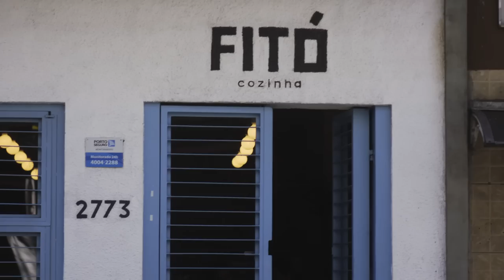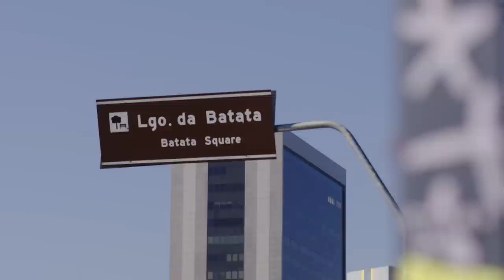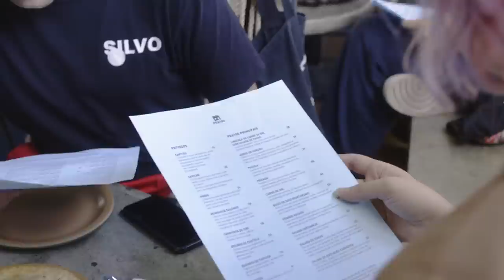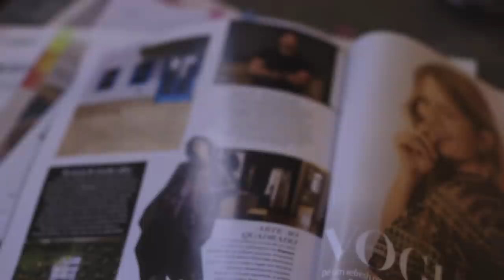Pra Saber Quem Sou | Ep. 3 - Cafira Foz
Void e Stella Artois apresentam: "Pra Saber Quem Sou". Uma série de 4 episódios que contam a história de jovens chefs que estão ressignificando e transformando a culinária local através de seus olhares e trajetórias: Lucio Vieira, Iona Rothstein, Cafira Foz e Thiago Banares.

Nesse terceiro episódio, você vai saber quem é a Cafira Foz, do Fitó Cozinha, restaurante de culinária brasileira, de  inspiração nordestina com uma comida afetiva, que carrega sabor, cor e memórias. Culinária mais de afetos do que de efeitos.

Cafira Foz é Cearense de alma piauiense e mudou-se, ainda pequena, para Teresina. Foi lá onde aprendeu práticas e rituais culinários que hoje norteiam o trabalho da cozinheira. Intuitiva e autodidata, Cafira alia a ancestralidade aos elementos da natureza de uma forma contemporânea, além de rejeitar o título de “chef”. Adepta da infalível receita de cozinhar e servir aquilo que lhe dá mais prazer, a cozinheira encontrou na cozinha a extensão de sua casa: um local onde é possível preservar as raízes sertanejas, sem abrir mão de sua essência cosmopolita e o que aprendeu nas várias viagens que fez por diversos continentes.

Pra experimentar as receitas da Cafira, é só colar na House of Food da Void Botafogo de 22 a 25 de Junho.

Se liga nos próximos episódios e na agenda dos próximos meses:
Thiago Banares do Tan Tan Noodle Bar na Hof: 13 a 16 de julho